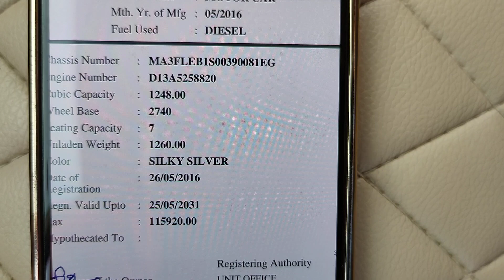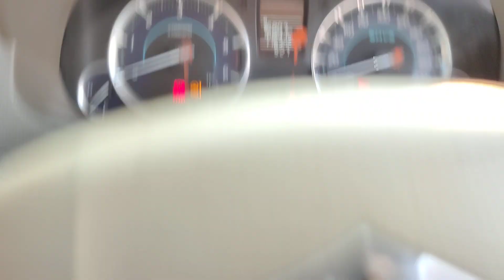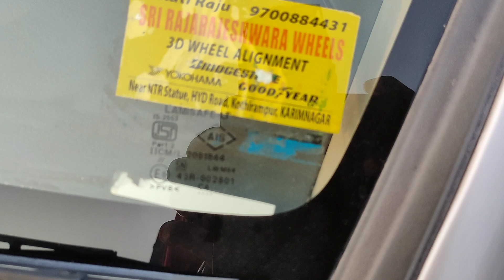మారుతీ ఎర్తిగా SHVS 2016/5VDi డీజిల్ అమ్మబడును 9502306700.9885985158🙏🙏🙏